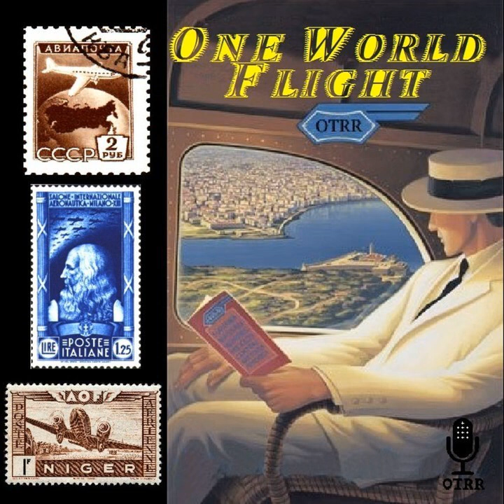One World Flight - Sweden and Poland